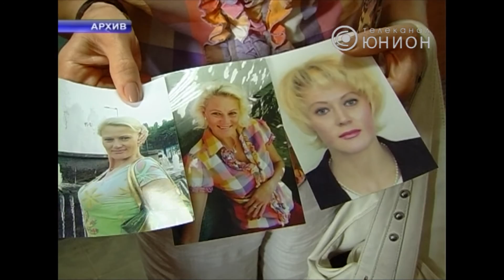Два года тюрьмы убийце двух человек